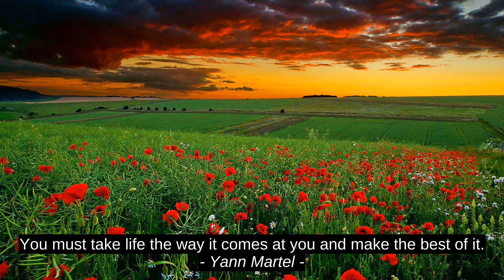8 Top Motivation Cites - Mark William Goldman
Gina Barreca, Jessamyne West, Iwan Setyawan, Jenny B. Jones, Jennifer White - Strong Heart Awakening, Terry Goodkind, Yann Martel, Mark William Goldman, inspiration, motivation, top, citation, success, quotes, best